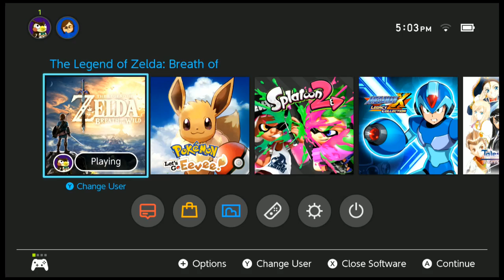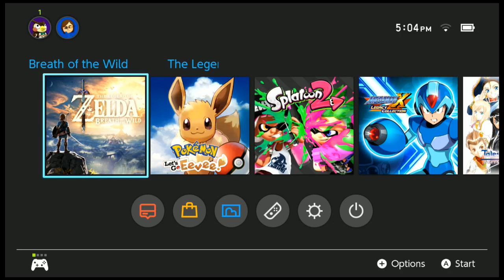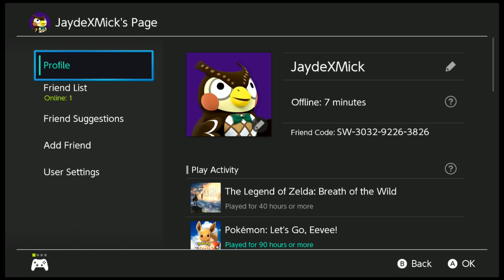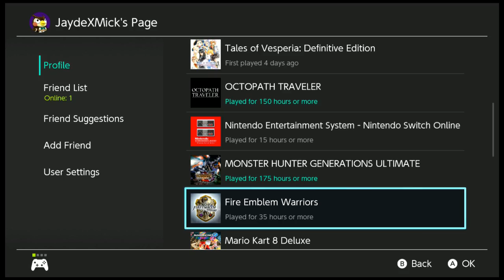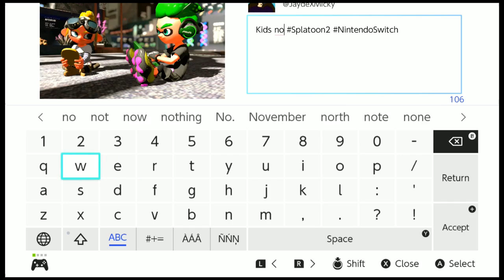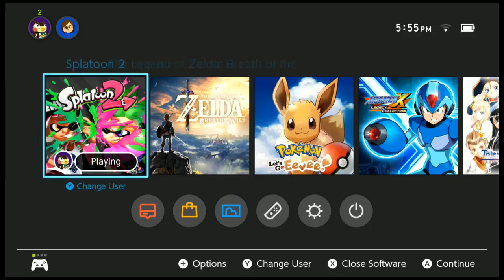Let's Play Splatoon 2 2019-01-15